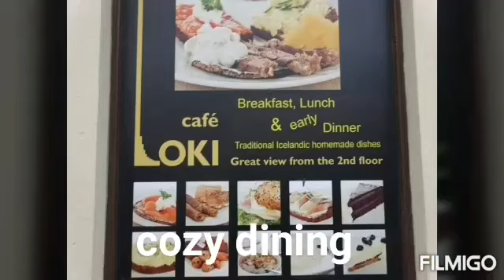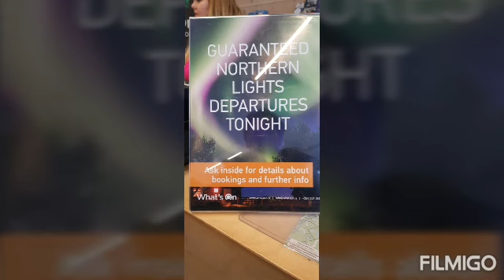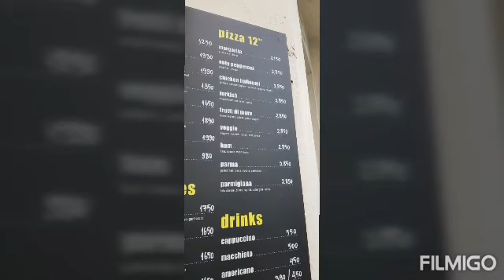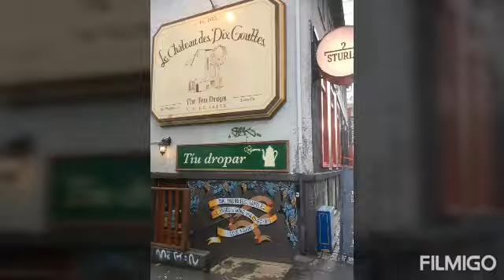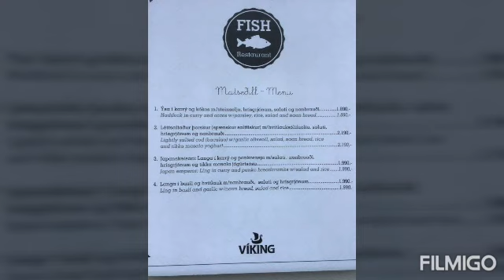Reykjavik: The capital city of ICELAND.